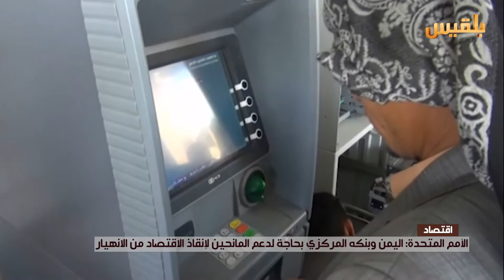الأمم المتحدة: البنك المركزي اليمني بحاجة لدعم لإنقاذه من الانهيار | تقرير : محمد عبد المغني